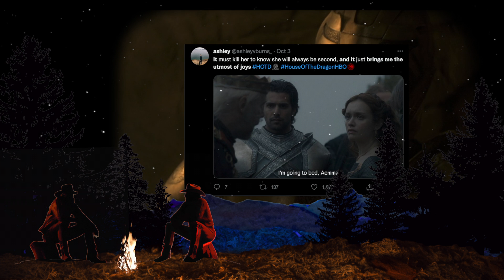House of the Dragon E07 Chat // PART II // CAMP DIVVY #4